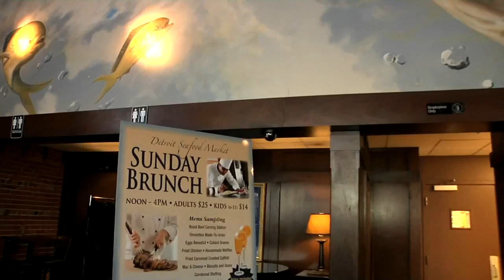Detroit Seafood Market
Ron Hoffman and Chef Leonardo Vulagi of the Detroit Seafood Market tell us about this amazing restaurant.